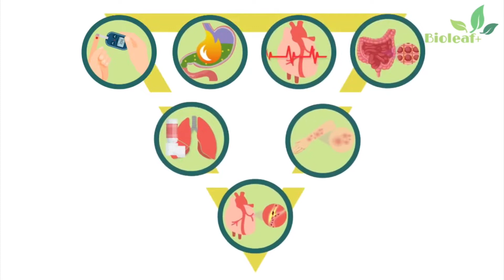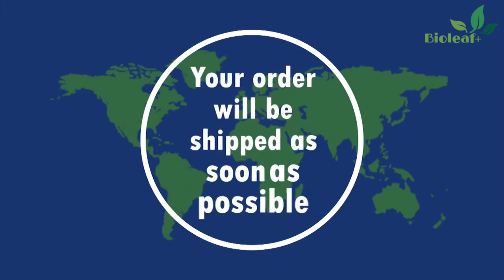How To promote Your Business with Video Ad low price 3D Animation(1)